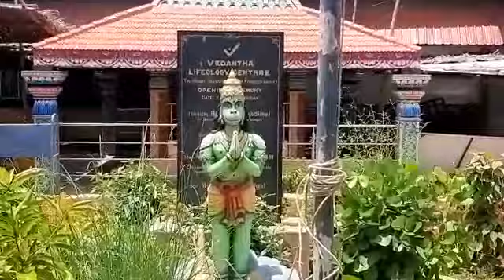KALA CHAKRA POOJA / 27 STARS 9 NAVAGRAHA VIRUTCHA POOJAI DANVANTRI TEMPLE / DHANVANTARI KOIL WALAJA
காலச்சக்கர பூஜை 27 நட்சத்திரம் 9 நவக்கிரக செடிகளுக்கு சிறப்பு பூஜை இராணிப்பேட்டை மாவட்டம் வாலாஜாபேட்டை தன்வந்திரி ஆலயத்தில் வைகாசி பௌர்ணமி முன்னிட்டு நடைபெற்றது